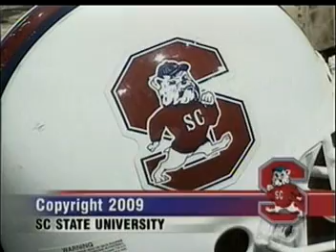Coach Buddy Pough Show Hampton5